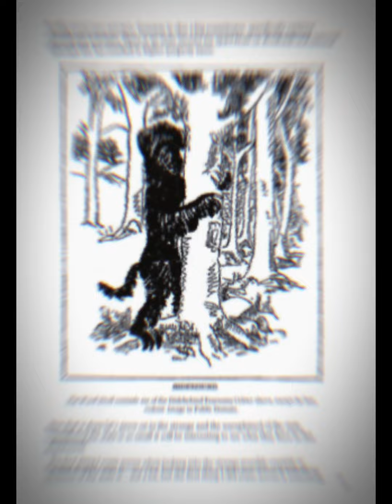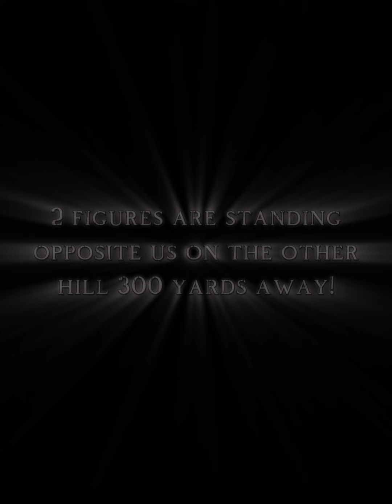Granite State Bigfoot Expedition